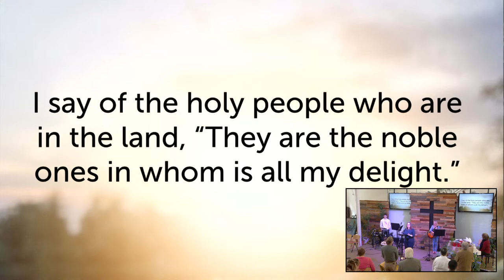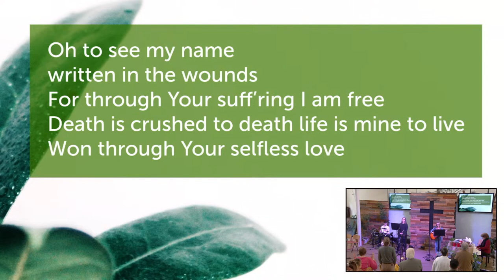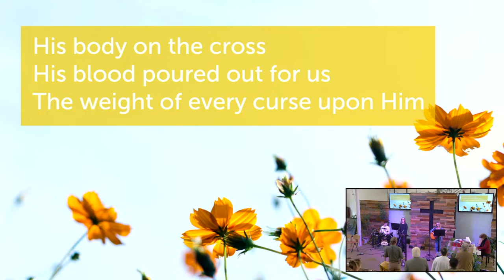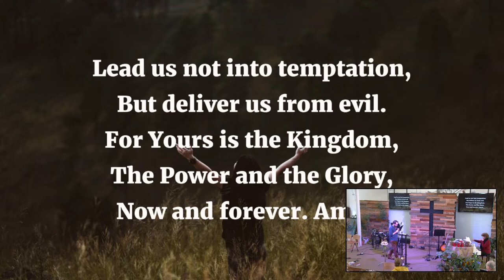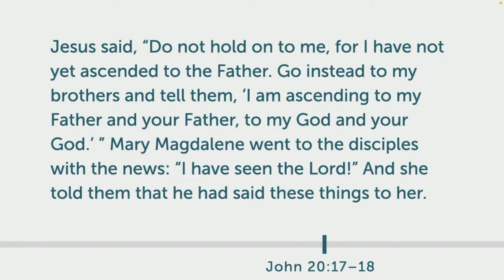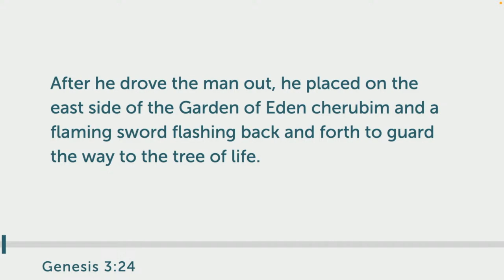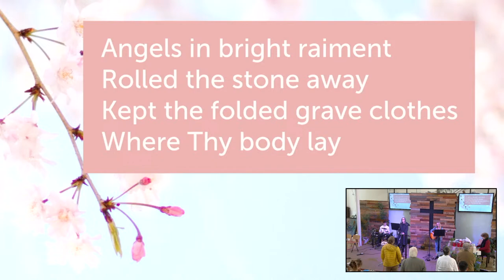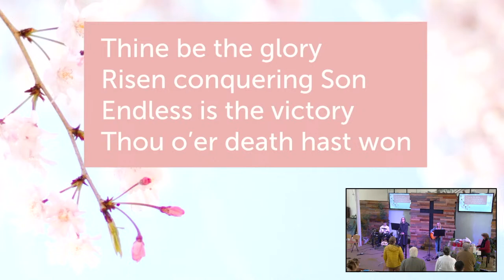SGT Cafe Church Live - 31st March 2024